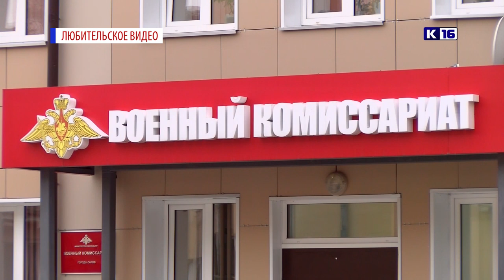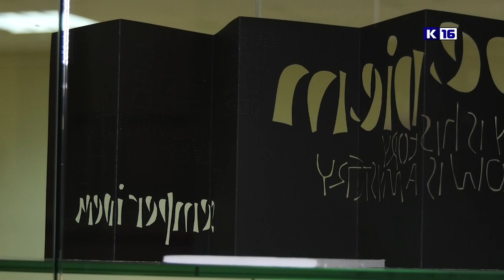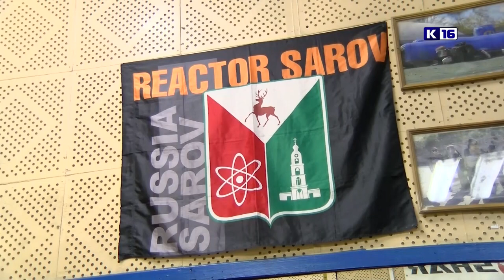Новости Сарова 23.09.2022